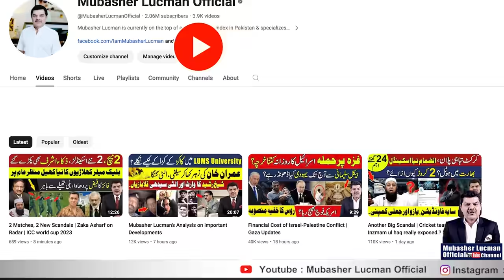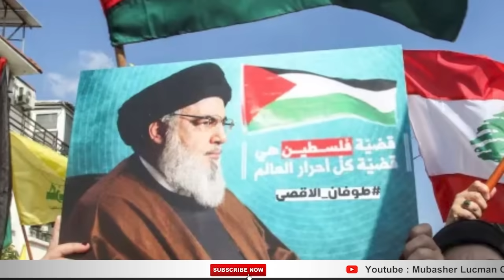Russia & Iran in Action | Israel-Palestine Conflict Updates | Gaza Updates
Israel-Palestine Conflict Updates